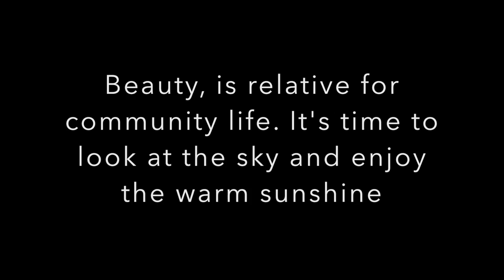COMU1999 A3 Listen to the voice of community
1999 Final 2015